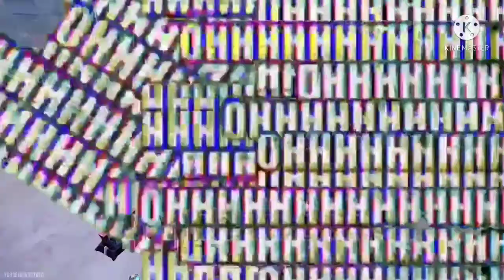1 versus1 Thompson challenge free fire